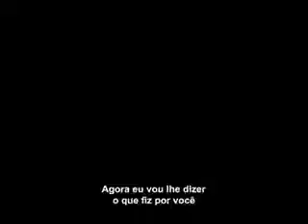Going Under (Legendado)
Clipe